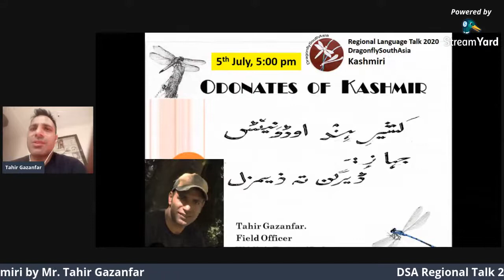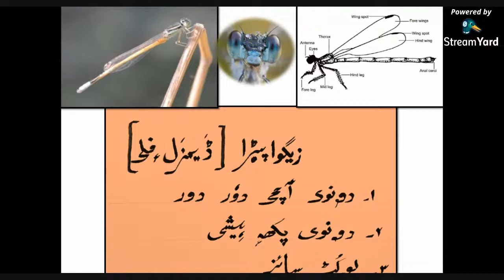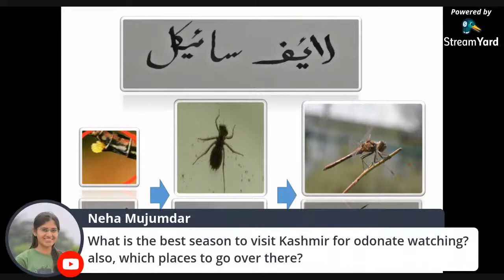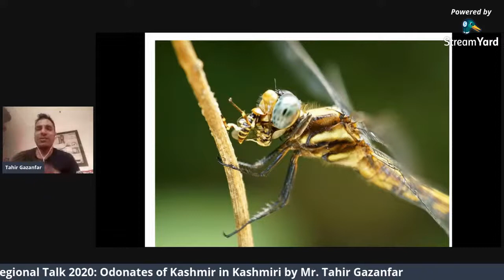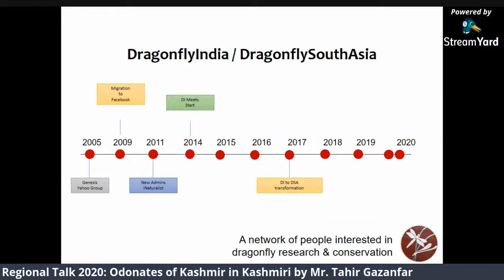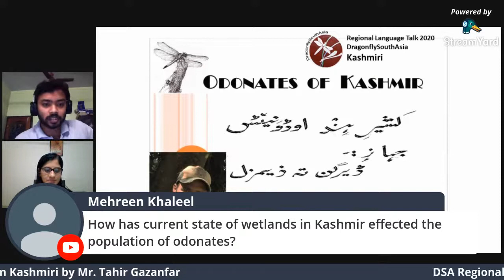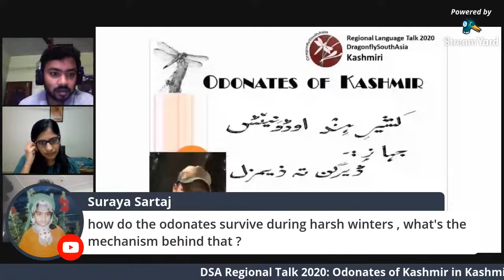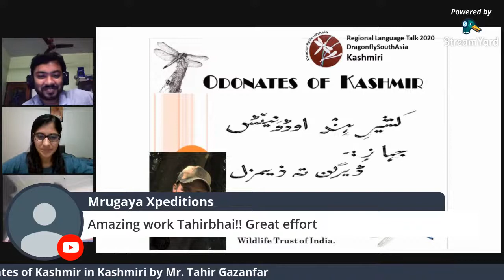DragonflySouthAsia Regional Language Talk 2020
Talk on Odonates of Kashmir in Kashmiri
by Mr. Tahir Gazanfar
Field Officer
Wildlife Trust of India